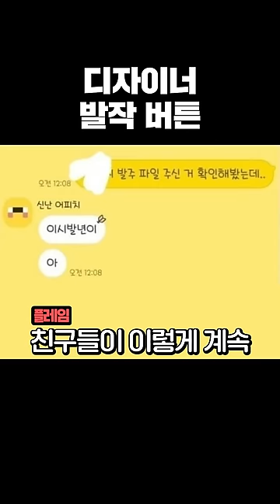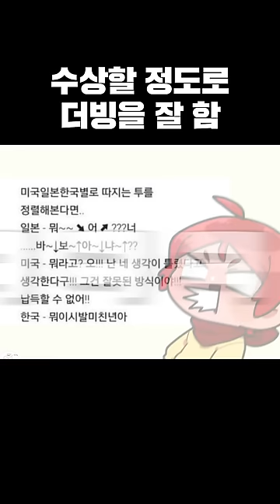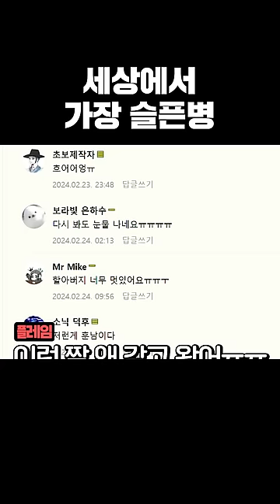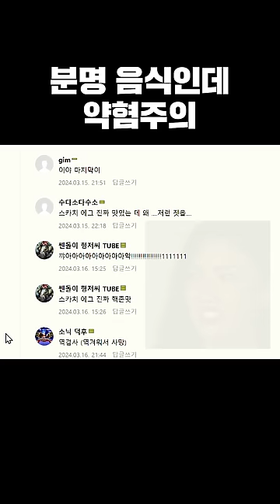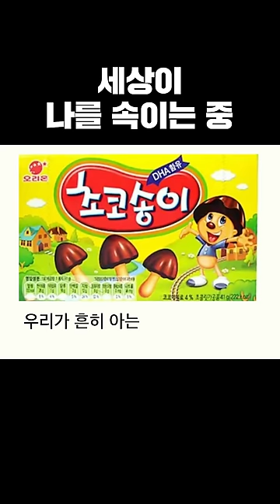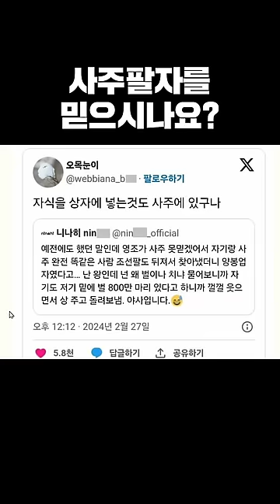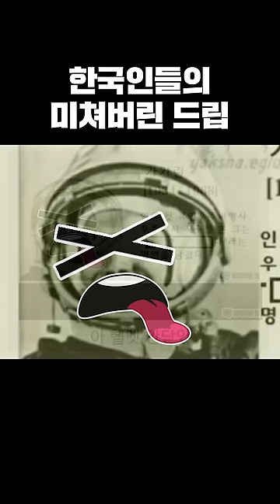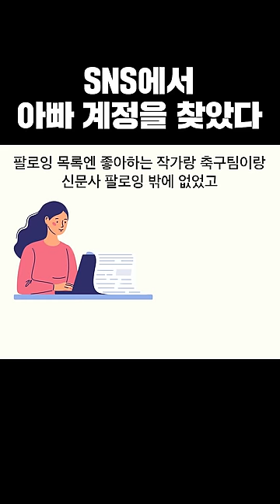재미있는 숏츠 모음집 시즌.1